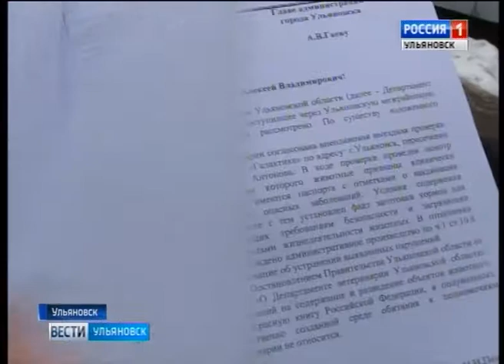Неухоженные, голодные, стесненные клетками, звери